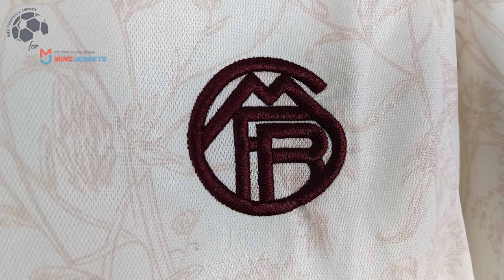Bayern Munich Third Jersey 23/24 (Minejerseys) Fan Version Unboxing Review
Discover the Bayern Munich Third Jersey 23/24 (Fan Version)
Watch till the end to see how the Bayern Munich Third Jersey 23/24 (Fan Version) fits!
If for some reason the link for the Bayern Munich Third Jersey 23/24 doesn't work, write a comment about it, I will reply as soon as possible.

The Bayern Munich Third Jersey 23/24 (Fan Version) costs only 24.99 $! ** Shipping INCLUDED **

Find out the measurements of the Bayern Munich Third Jersey 23/24 (Fan Version).
Size: Medium
Height: 175 cm (5 ft 9 in)
Weight: 70 Kg (154 lbs)

Timecodes
00:00 Overview
00:18 Details View
01:07 Pricing
01:52 Dimensions & Try On

Please watch the Bayern Munich Third Jersey 23/24 (Fan Version) video review in 1080p (HD)